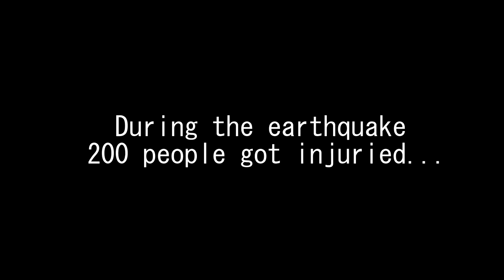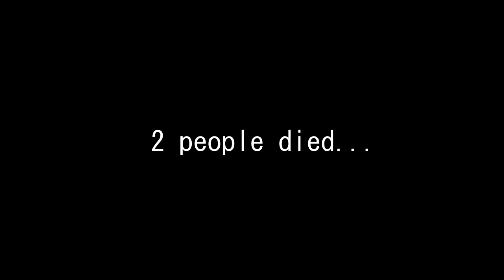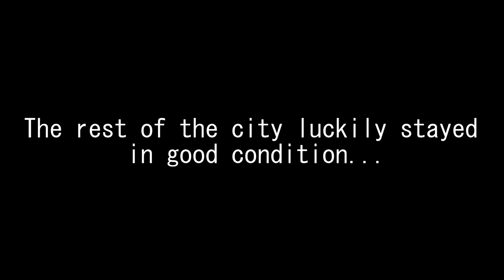Earthquake Kos - the whole story in pictures and video.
In this video you can see a short documentary about the earthquake on Kos.

The photo's you see in the video are made by Nick den Engelsman. He was on a vacation trip and was witness of the earthquake.